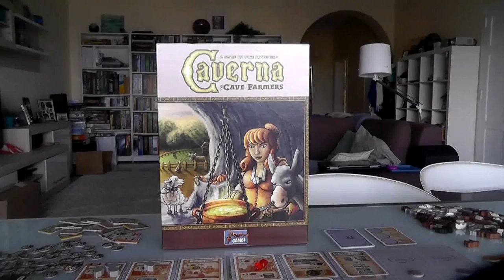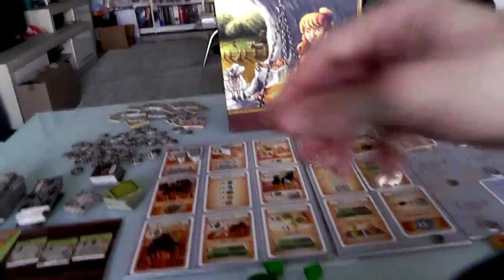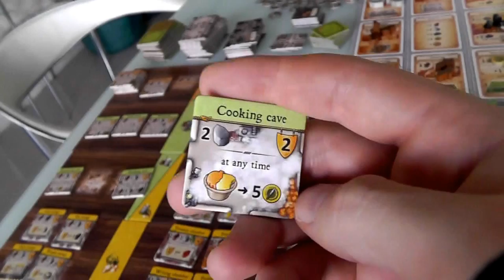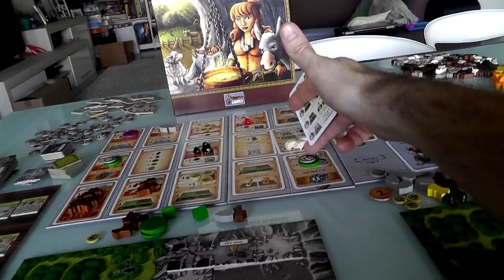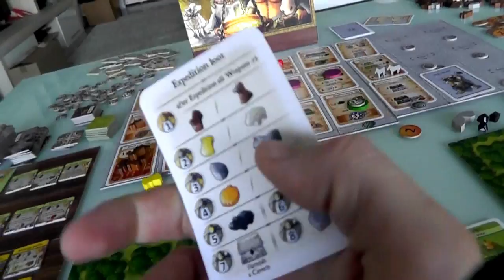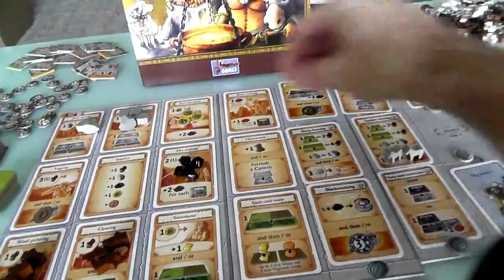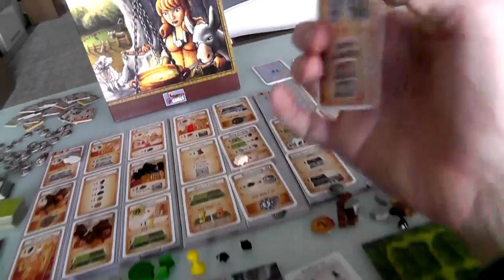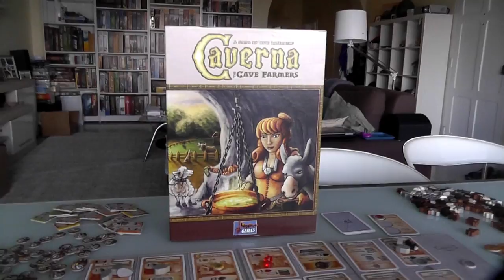Caverna: The Cave Farmers Extended Gameplay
A video outlining gameplay for the boardgame Caverna: The Cave Farmers.